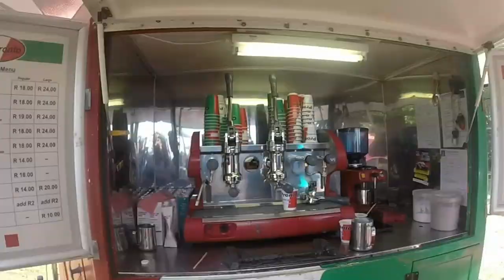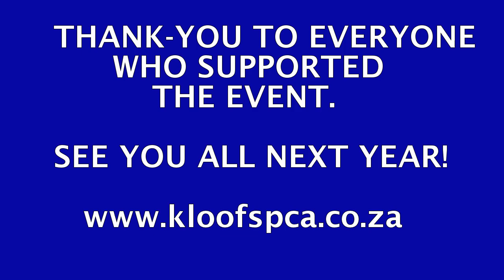KLOOF & HIGHWAY SPCA - 2014 MUTT MILE DOG WALK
Every year the Kloof and HIghway SPCA hosts its Annual Dog Walk Event. The 2014 Mutt Mile Dog Walk was sponosred by Hill's Pet Nutrition and Frontline-Merial.Over 200 dogs participated in the 1.6km walk. For some the walk was a breeze, and others needed to keep their weary dogs motivated. Aftr the walk an agility display and fun competitions took place. Thank-you to everyone who participated in the walk and for your support.We hope to see you all next year!!